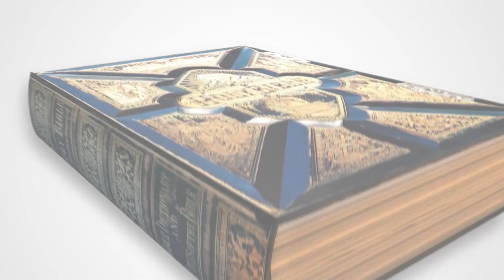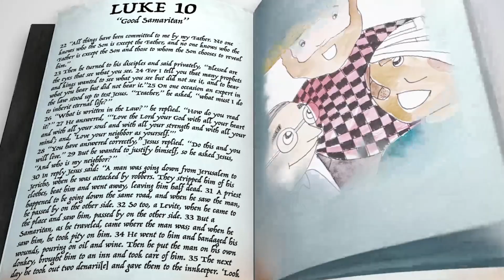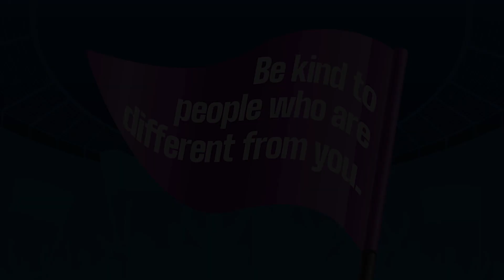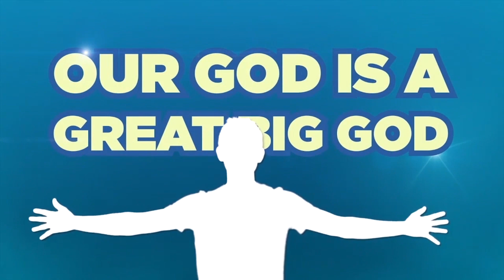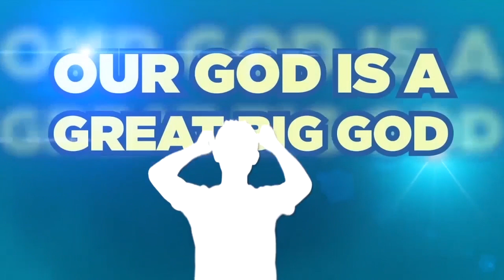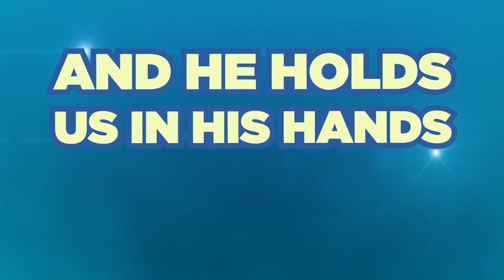ACC Kids (2/28/2021)